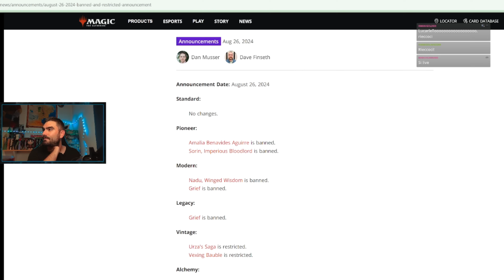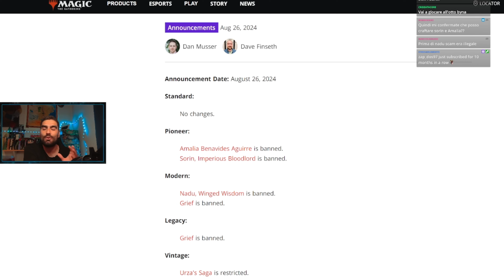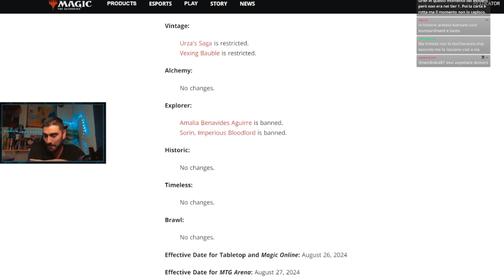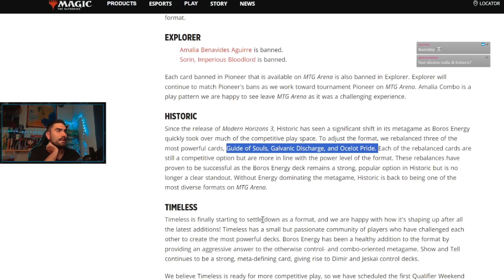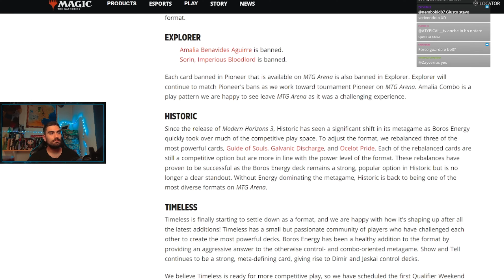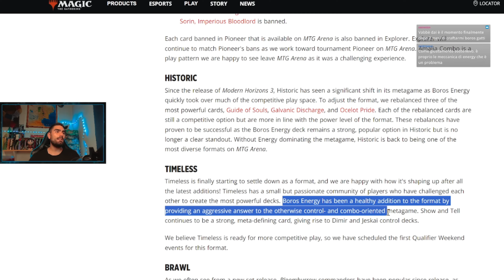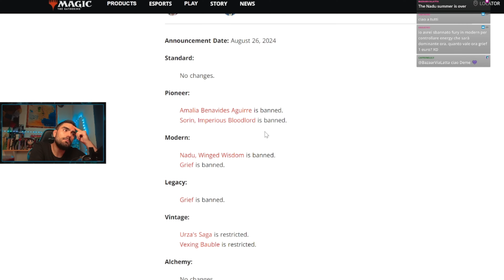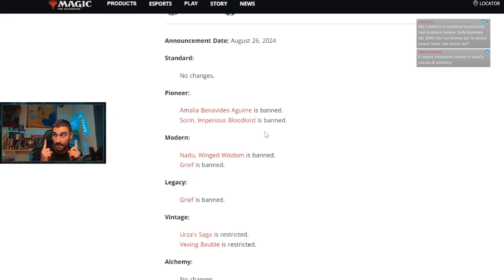BAN GIUSTI MA ARENA NE ESCE SCONFITTA!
Addio all'uccello e cambio radicale in Pioneer! Saluti al caro Grief ma malissimo no changes in Historic!